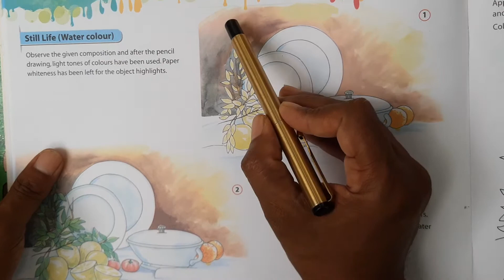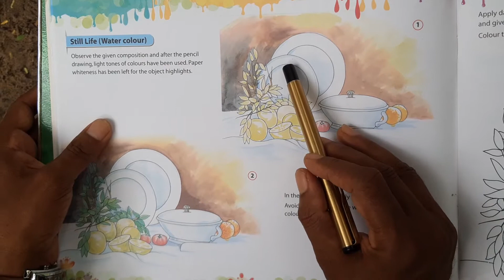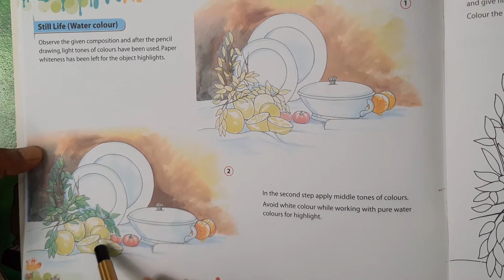Class 7 Art Lesson 3 Part 2 (27/10/2020).